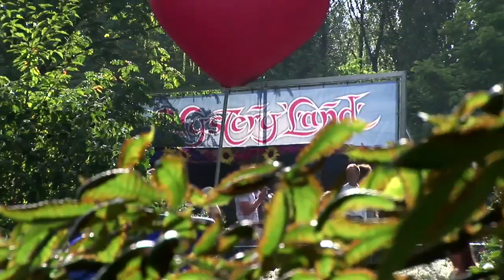Flamingo Nights Mysteryland 2009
A video report of the Flamingo Nights area at Mysteryland 2009. Tracks played:

Dany P Jazz, Fedde Le Grand & Funkerman- New Life (Release november 2009)

Funkerman feat. Shermanology - Automatic

Fatboy slim vs. Fedde Le Grand - Praise you 2009